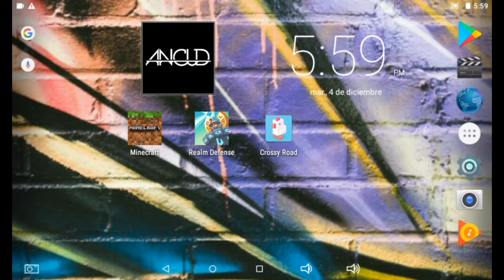TUTORIAL! Como iniciar en Realm Defense (Tekodex)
Porfin!!! , después de tanto tiempo subí un vídeo de Realm Defense , pero no será el último porque estoy planeando hacer una serie de Realm Defense (unos 10 capitulos más o menos)  , pero bueno, espero que les haya gustado , seguiré subiendo muchos más vídeos con mucha variedad , así como Clash Royale , Minecraft , SuperMii , Golf Battle , Crossy Road , e incluso Geometry Dash , además de videoblogs y unboxing.
Si no te has dado cuenta , en todos mis vídeos dejo las canciones que uso , por si quieres escucharlas , descargarlas o simplemente usarlas en tus vídeos , ninguna tiene Copyright , es decir , no tienen derechos de autor , y aclaro esto porque subiré un TOP 15 CANCIONES SIN COPYRIGHT

Bueno me despido
Like para más
...adiós...